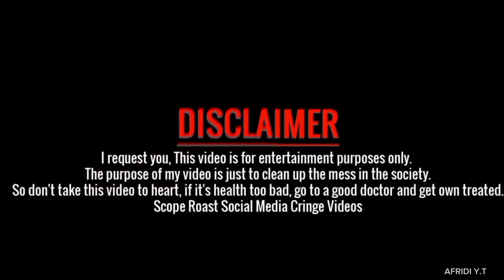ফুটবলের থেকেও বড় যখন তার পম পম।। Mehjabin Medha Exposed By I'm Afridi Fom Naijerimo 🔥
VIDEO TITLE : ফুটবলের থেকেও বড় যখন তার পম পম।। Mehjabin Medha Exposed By I'm Afridi Fom Naijerimo 🔥